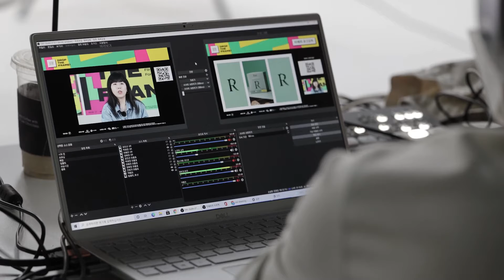[WFF2021 DROP THE FRAME!] 스케치 영상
알찬 강연으로 가득 찼던 여성 영상인 포럼! 모두 즐기셨나요?
끝난지 얼마 되지 않았는데, 벌써 꿈같이 느껴지는 건 왜 일까요? 😭
온라인이라 많이 섭섭하셨을 여러분을 위해,
포럼 당일의 모습을 카메라에 살짝 담아보았습니다! 😉
연사님들의 인터뷰 풀영상이 곧 순차적으로 업로드될 예정이니까요,